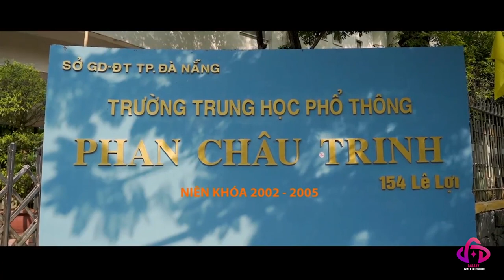[Official Video Recap] Hội Khoá Cựu HS Phan Châu Trinh NK 02-05-2022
🛸 Công ty Cổ phần Truyền thông và Sự kiện Quốc tế GALAXY 🛸
Galaxy Communications & Events - VALUE or MORE
🏨 02 Thanh Hải, Quận Hải Châu, Đà Nẵng
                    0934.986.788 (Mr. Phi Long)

háng 10 năm 2023, Hội Khoá Cựu HS Phan Châu Trinh 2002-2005 đã chính thức diễn ra tại thành phố Đà Nẵng. Đây là một sự kiện ý nghĩa, mang đến cơ hội để các cựu học sinh ôn lại kỷ niệm xưa và chia sẻ những thành công trong cuộc sống.

Hội khoá được tổ chức bởi Galaxy Events, đơn vị tổ chức sự kiện hàng đầu Việt Nam. Galaxy Events đã dành nhiều tâm huyết để xây dựng một hội khoá ấm cúng và thân thiện, phù hợp với các cựu học sinh.

Hội khoá thu hút hơn 1000 cựu học sinh tham gia, bao gồm các bạn học sinh từ khắp mọi miền đất nước. Tại hội khoá, các cựu học sinh đã có dịp ôn lại kỷ niệm xưa, cùng nhau tham gia các hoạt động vui chơi giải trí và chia sẻ những thành công trong cuộc sống.

Hội khoá là một dịp ý nghĩa để các cựu học sinh gặp gỡ và giao lưu với nhau. Tại hội khoá, các cựu học sinh đã có dịp trò chuyện, tâm sự và cùng nhau ôn lại những kỷ niệm đẹp đẽ trong thời gian học tập tại trường.

Ngoài ra, hội khoá cũng là dịp để các cựu học sinh thể hiện lòng tri ân đối với thầy cô giáo và nhà trường. Tại hội khoá, các cựu học sinh đã dành những lời chúc tốt đẹp nhất cho thầy cô giáo và nhà trường.

Hội Khoá Cựu HS Phan Châu Trinh 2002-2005 là một sự kiện ý nghĩa, mang đến những giá trị tinh thần to lớn cho các cựu học sinh. Hội khoá đã góp phần thắt chặt tình cảm giữa các cựu học sinh và lưu giữ những kỷ niệm đẹp đẽ của thời cắp sách đến trường.

In October 2023, the 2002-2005 Phan Chau Trinh Alumni Association officially took place in Da Nang city. This is a meaningful event, providing an opportunity for alumni to review old memories and share successes in life.

The conference is organized by Galaxy Events, the leading event organizer in Vietnam. Galaxy Events has devoted a lot of effort to building a warm and friendly conference, suitable for alumni.

The conference attracted more than 1,000 alumni to participate, including students from all over the country. At the festival, alumni had the opportunity to review old memories, participate in entertainment activities, and share successes in life.

The reunion is a meaningful opportunity for alumni to meet and interact with each other. At the fair, former students had the opportunity to talk, confide, and review together the beautiful memories of their time studying at the school.

In addition, the reunion is also an opportunity for former students to express their gratitude to teachers and the school. At the meeting, former students gave their best wishes to teachers and the school.

Phan Chau Trinh Alumni Association 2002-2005 is a meaningful event, bringing great spiritual values to alumni. The class association has contributed to strengthening the bond between former students and preserving beautiful memories of their school days.